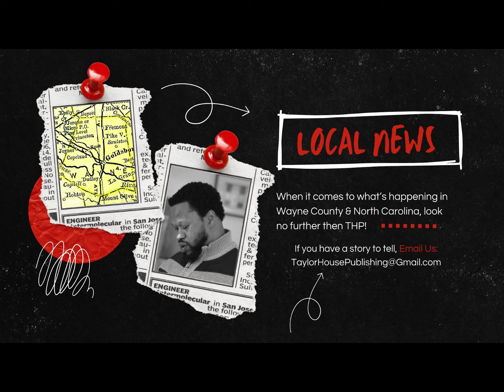Kinston's "Operation Summer Jump" Sting Nets Over 50 Arrests....Of Mostly Users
Richard Taylor details the law enforcement tactics of Lenoir County